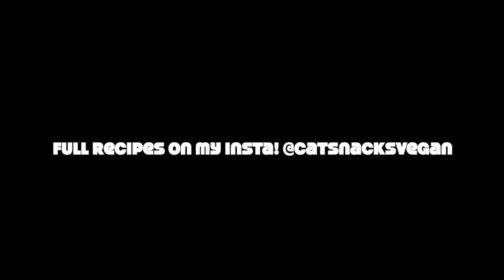BEET Poke! Save the fishies!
How can something taste like fish but is actually cruelty free and ocean friendly?!? I got the answer right here kitties! Ground seaweed paper makes an excellent seasoning on beets, but when also marinated in deliciousness like sesame oil, garlic, and sriracha it truly tastes like the real deal! Save the fishies!!! :D
Check out the full recipe on my Instagram @catsnacksvegan